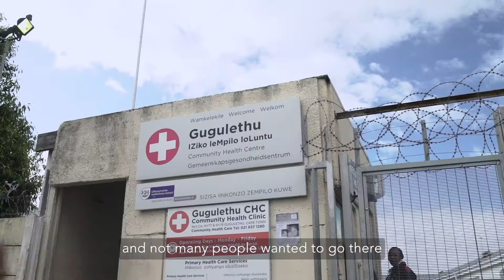Integrity Icon SA 2019 - Helimamy Moeng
Helimamy Moeng is Manager of Pharmaceutical Services overseeing the distribution of essential medication in the South Western districts in the Western Cape. She’s long been motivated by widening access to critical drug treatments like ARVs and ARTs.